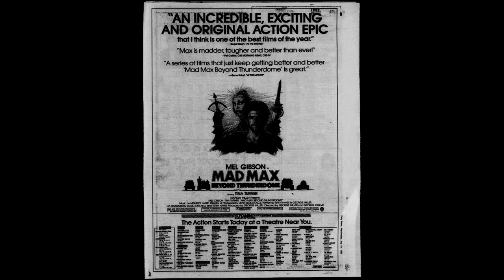We Don't Need Another Hero (Tina Turner)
"We Don't Need Another Hero (Thunderdome)" is a song written by Graham Lyle and Terry Britten, and recorded by American singer Tina Turner. It appeared in the 1985 film Mad Max Beyond Thunderdome, which starred Mel Gibson and Turner. On the heels of Turner's multi-platinum record Private Dancer (1984), the song was released as a 7-inch single, an extended version was released as a 12-inch single and on the film's soundtrack album. In the United Kingdom, a shaped picture disc was also issued. The power ballad[1] received a Golden Globe Award nomination for Best Original Song and a Grammy Award nomination for Best Female Pop Vocal Performance. As songwriters, Lyle and Britten received the Ivor Novello Award for Best Song Musically and Lyrically.